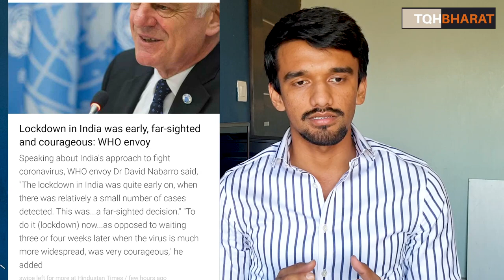Its time to get United again StayHome| 5Th April at 9 pm | Piyush Rai | The QuestionHour Bharat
Share your views and Pictures

visit  :- TQHBHARAT.com